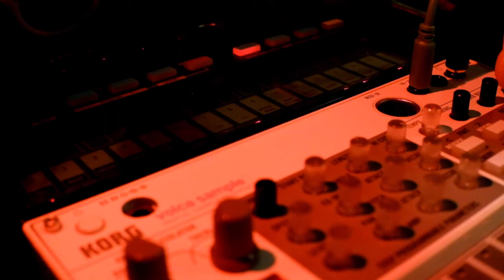One-bar Volca jam: FM X SAMPLE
important: if you hardly hear a thing, change your puny headphones for respectable ones!

after hours of FM classes and timid patching, the drone was set up to aleviate the Dasein.
the track lasts only one bar (at the FM). the latter is also heavily FXed to increase apprehended space and time.
this clip also serves as a proof of the daw-less production as if one could not immediately recognize  the archetypal volca FM sound.
I am glad to keep learnmore about FM, and I keep consumeless fighting my GAS.